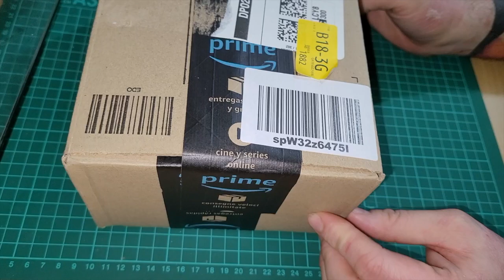Timex Coca Cola 1976 classic watch | ASMR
HONOURABLY COURT A WOMAN FROM SWITZERLAND, MARRY AND THEN MAKE LOVE TO HER! Wearing smart watches has become boring. Mixing non wearing smart watches with my love for coca cola, Watch this. rofl, get it. Watch this? roflroflrofl